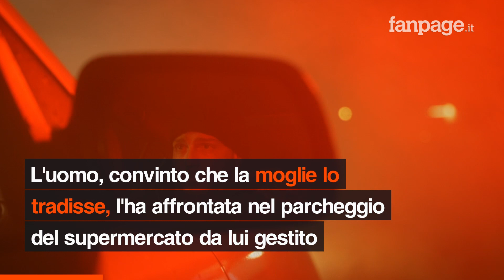Donna uccisa a Somma Vesuviana, l'audio dell'omicidio di Vincenza registrato dal marito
L’uomo, Francesco Nunziata, 70 anni, cercava le prove della presunta infedeltà della moglie, ma invece ha registrato le fasi concitate della lite prima e dell’omicidio poi. Nunziata ha ferito anche Francesco Gifuni, 46 anni, commerciante di latticini da lui considerato l’amante della moglie, ricoverato gravemente in ospedale.